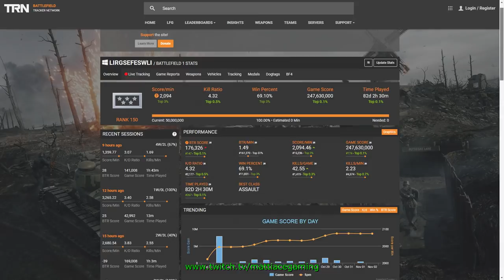Battlefield 1 - Oh baby a limpet kill